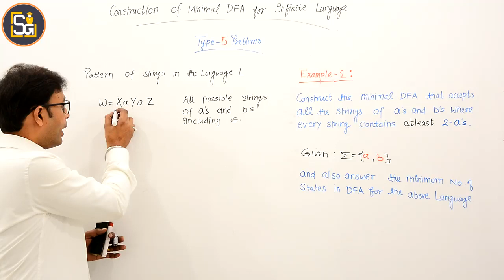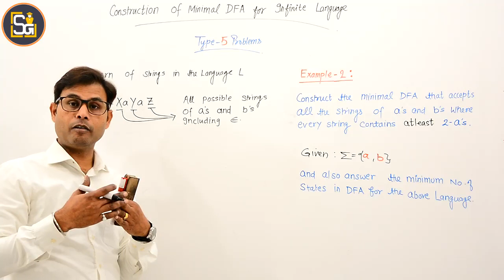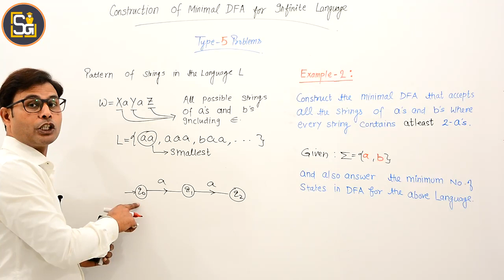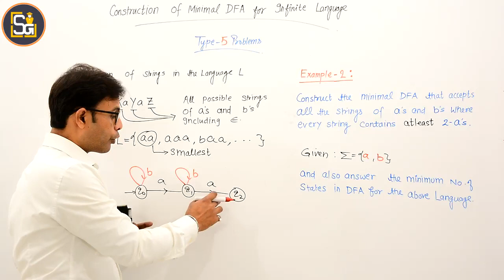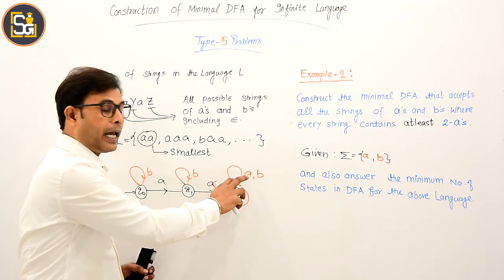L1.30 | Construction of Finite Automata | How to Construct DFA in TOC with example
Construction of minimal DFA for a language over alphabet (a, b) where every string contains atleast two a,s as substring. What is the DFA of all strings where every string contains atleast two a,s as substring. DFA accepting all strings over w ∈(a,b)* where every string contains atleast two a,s as substring.  Draw DFA which accepts the string where every string contains atleast two a,s as substring.